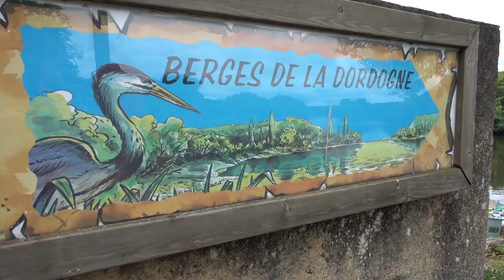Gavaudun, France. In a Song.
A video summary of our 4th of July in southern France with friends.